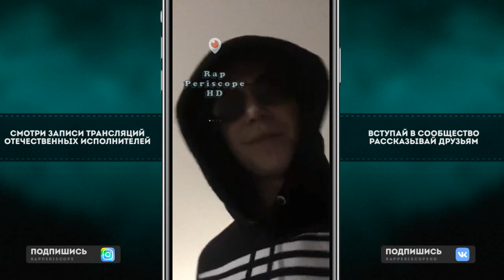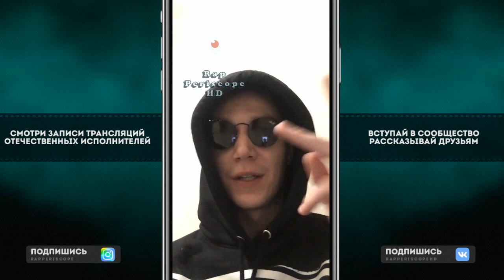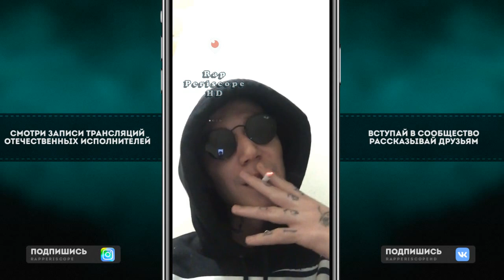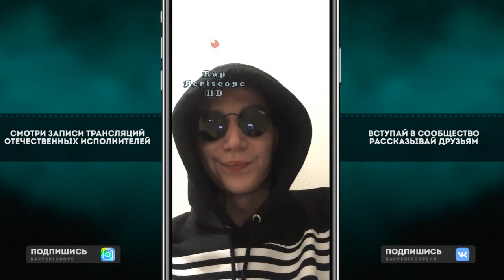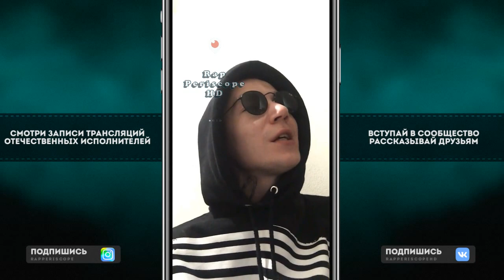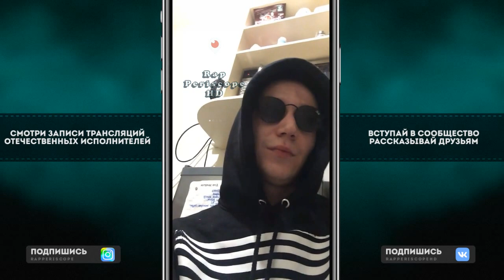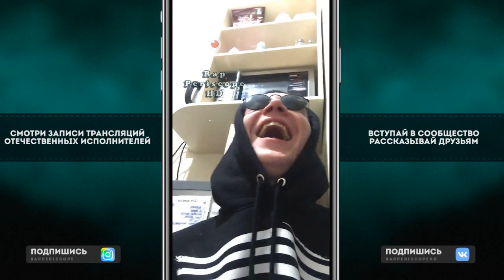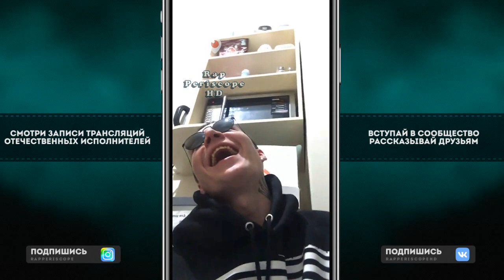KRESTALL / Courier о Kizaru, Yanix, Flesh, свободу Окси, Тима Беларусских, ЛСП, Soda Luv, Pharaoh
1:00 о битах
1:20 анонс концертов
2:00 ЛСП
3:20 сачем пьет
2:30 история о малом из рехаба
4:55 Flesh
6:05 Yanix
7:15 Закат 99,1
8:05 Рыночные Отношения, свободу Окси
8:40 Тима Беларусских
9:10 свободу Окси
12:10 ЛСП
12:40 Soda Luv
13:10 Mayot OG Buda
14:45 Yung Pitty
15:15 Гуф
18:05 о здоровье и Вписка
19:00 Flesh
19:10 Obladaet
19:35 Pharaoh, Скриптонит, ЛСП
20:00 Kizaru
23:10 ATL
23:30 Pharaoh Mnogoznaal
24:35 Mnogoznaal
25:15 о звонке Thrill Pill
26:45 о Schokk
29:05 Тик Ток
30:00 Flesh
32:45 Lizer
33:25 история о Yung Russia
35:00 о сериалах

Instagram Oxxxymiron
Instagram баста
Instagram Kizaru
Instagram Schokk
Instagram Face